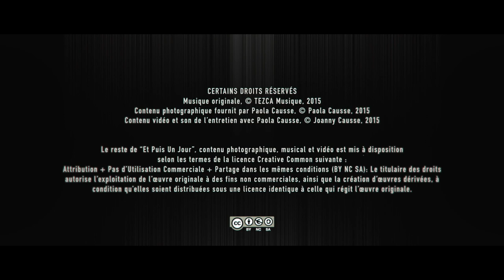Et Puis Un Jour | Episode 05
Et Puis Un Jour, la web série retraçant le parcours de Paola Causse. Née en Italie sous Mussolini, qui a grandi en Autriche sous Hitler et qui est partie pour la France, à seulement 20 ans, sans parler un mot de français.

Dans cet épisode, Paola grandi en Autriche d'après-guerre, détruite et occupée successivement par les Américains et les Français. Elle rêve de Paris, Californie et de grand blond qui sache bien danser.